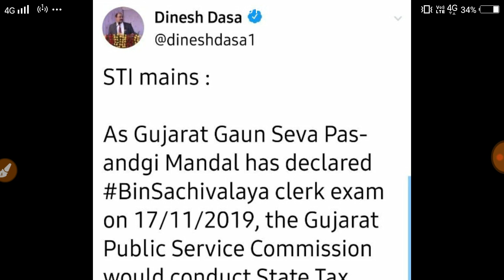Breaking News | State Tax Inspector Main Exame Date Declare | Talati | Binsachivalay | Constable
TAT – TET
અકાઉંટ ઓફિસર
અધિકારી – હિસાબી અધિકારી - નાયબ મામલતદાર – નાયબ સેક્zશન અધિકારી
મેડિકલ સેવા
અભિલેખાગાર અધિક્ષક
R.F.O
પ્રોબેશનરી ઓફિસર
રેવેન્યુ તલાટિ
નાયબ ચીટનીશ
gujarat governments

vistaran adhikari
jaher vahivat
yojana constable
pashupalan loan
home study